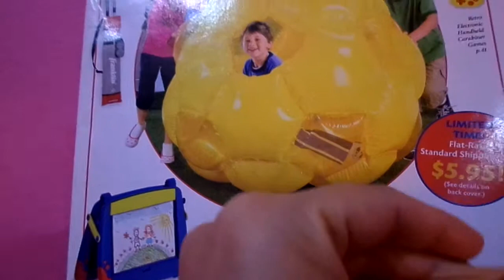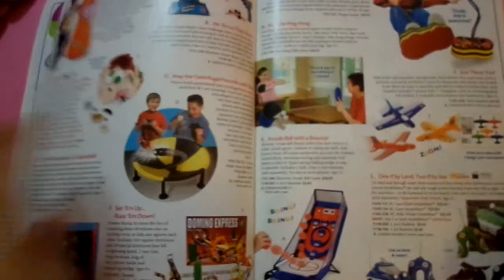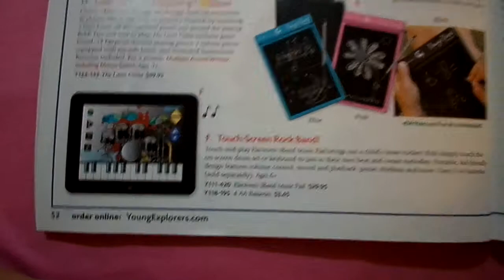YOUNG EXPLORERS CATALOG HOLIDAY CREATIVE EDUCATIONAL PRODUCTS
FLIPPING THROUGH " HOLIDAY PREVEW 2013
IMAGINE, CREATE, EXPLORE...PLAY!